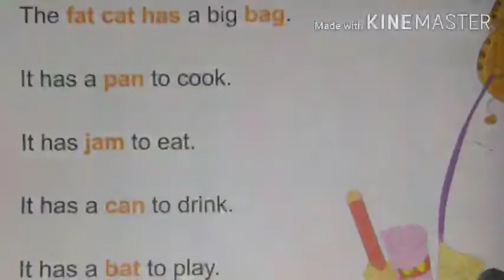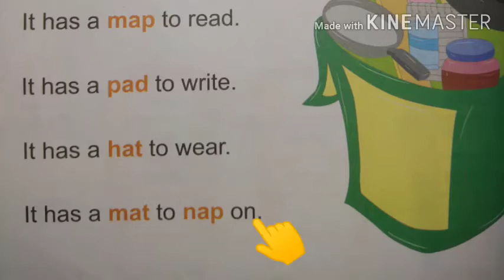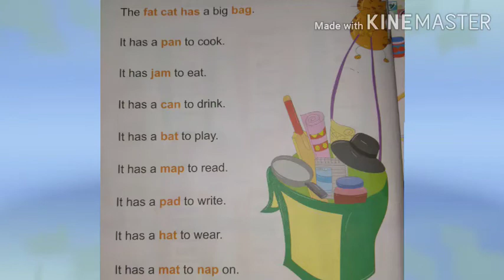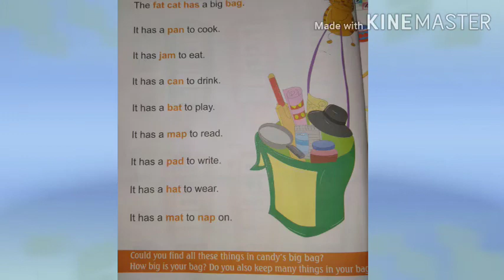CLASS-LKG-Eng(Candy cat's big bagpart 2)